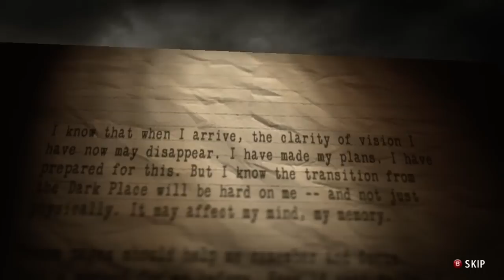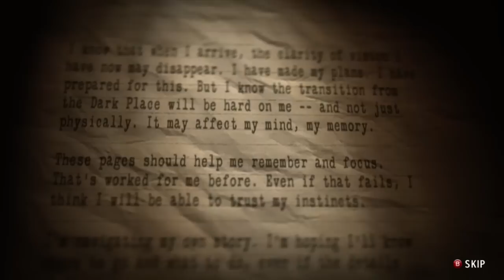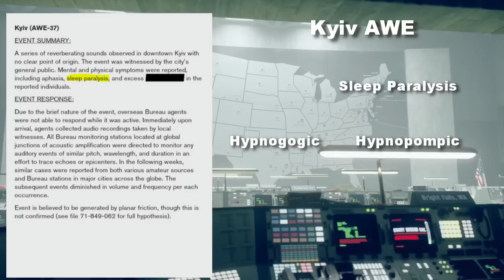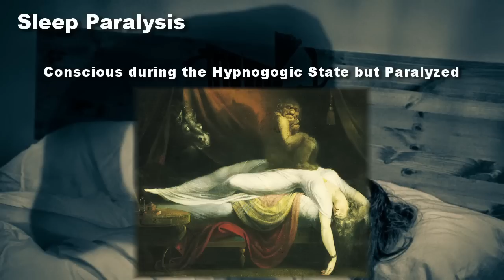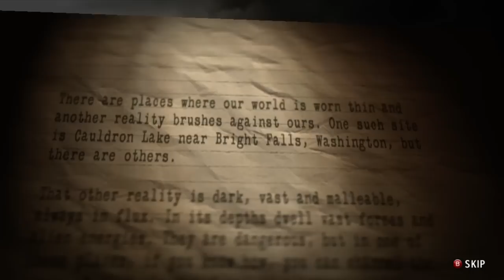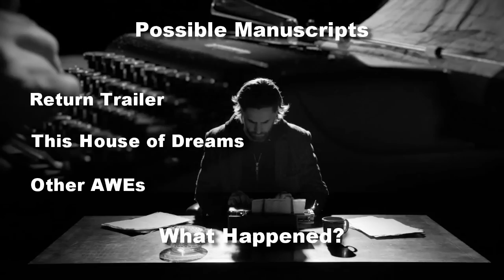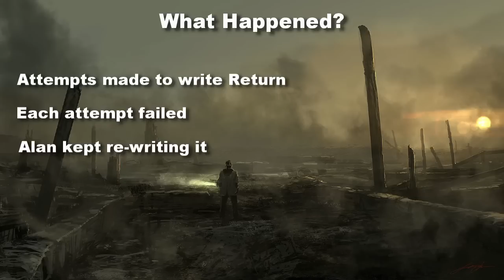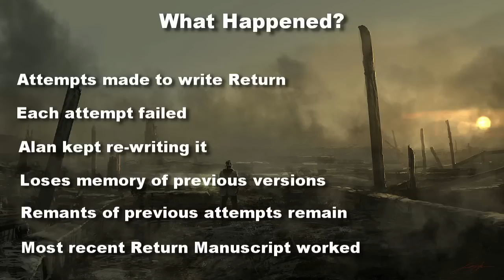Alan Wake & Control Explained - Alan's Decade in the Dark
(This Video Contains Spoilers for the AWE Expansion)

Hello everyone. Now that the AWE Expansion has been released we have a host of new datapoints to go through. Before getting into the bigger things, I want to touch base upon the question that has been in the minds of Remedy fans for a decade. That is, What has been happening with Alan during his Decade in the Dark?

Trapped in the Dark Place, most of what has befallen Alan Wake is a complete Mystery to us. Using the clues in AWE, I will attempt to answer that question and even try to figure out what Legacy he left behind as a result of his time there.

Music: Alan Wake OST: Alan Wake Theme - Petri Alanko